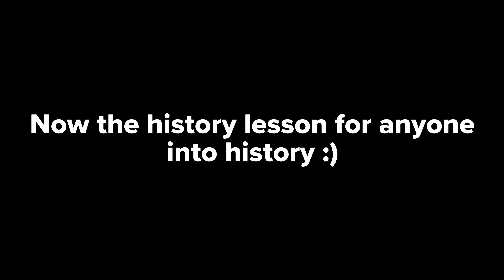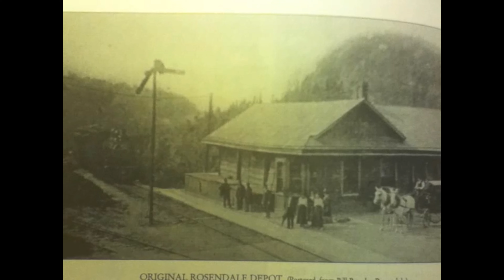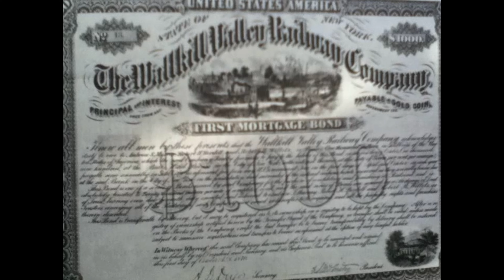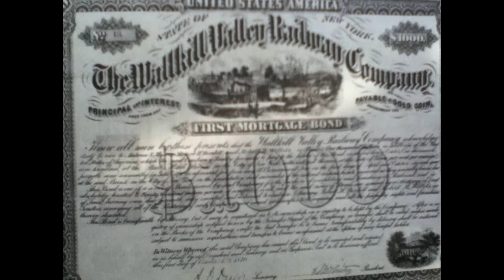Wallkill Valley Railroad and the Rosendale Trestle Bridge History and How it Looks Today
The first two minutes of the video are my GoPro clips when we walked over the Rosendale Trestle on Halloween 10/31/2021.

The rest of the video is from "In 1986, Walter Williams, owner of Williams Lake Lodge, entertained hotel guests by the fire with stories of Rosendale’s history, including the Wallkill Valley Railroad and the Rosendale Trestle Bridge"

I hope you enjoy the recent videos of the trestle and the history lesson on the Wallkill Valley Rail Trail and the Rosendale Trestle Bridge.